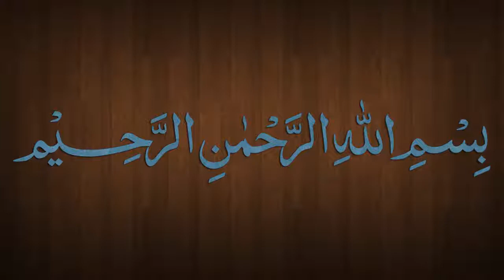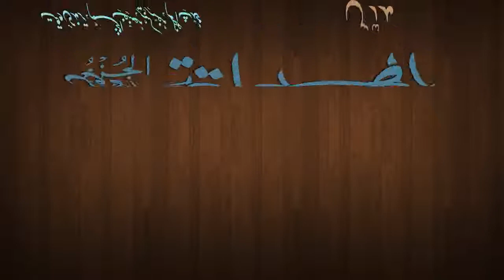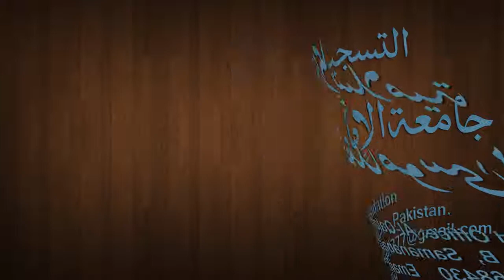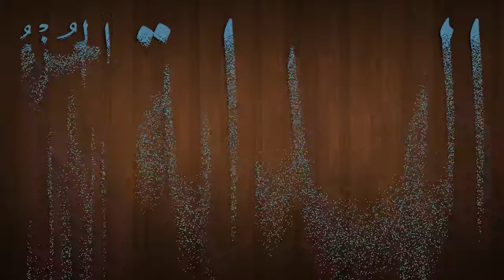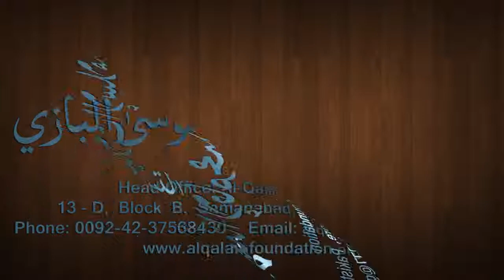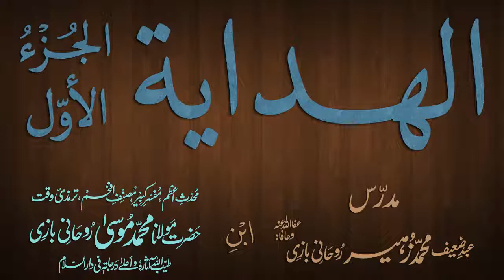Hidaya Juz 1 Dars - 110 - page - 218 - by Maulana Muhammad Zuhair Albazi - 03/04/2013